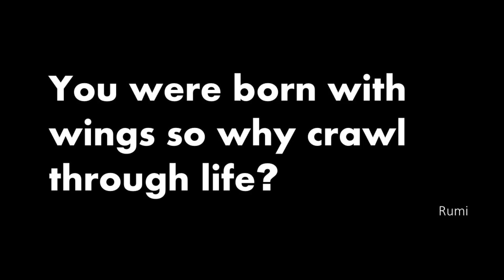Tom Ford Ombre Leather Parfum Vs ASAQ Safari Extreme Episode # 417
Here is a comparison video of two amazing leather florals that I find quite similar.